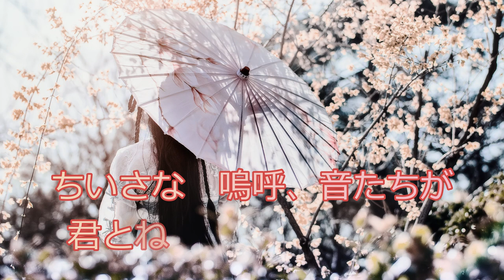「ハルヲウタイテ」（仮）オフボーカル はなまる組本部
ぜひどなたでも歌ったり踊ったりしてやってください～♪

【公式】
歌詞はこちらからご覧頂けます。